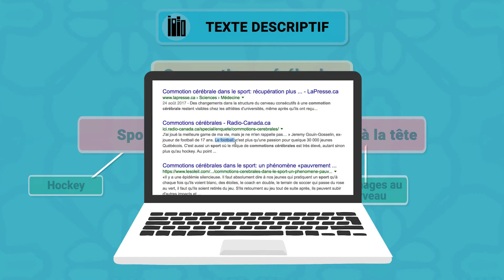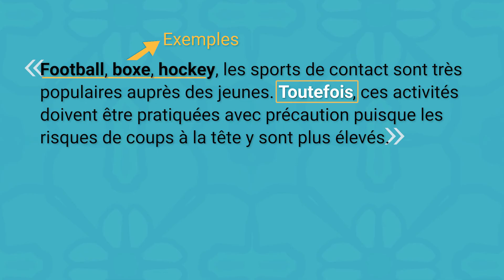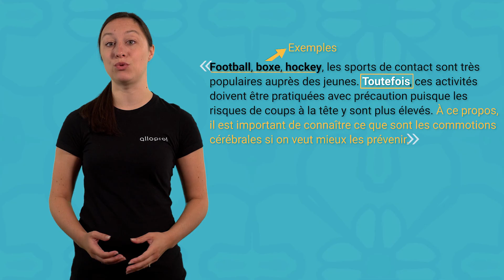Le sujet amené d'une introduction : le texte descriptif | Français | Alloprof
Cette courte vidéo donne un exemple de sujet amené pour l'écriture d'un texte descriptif.